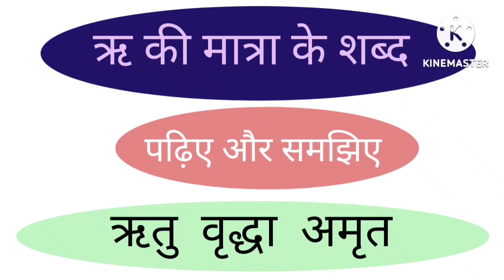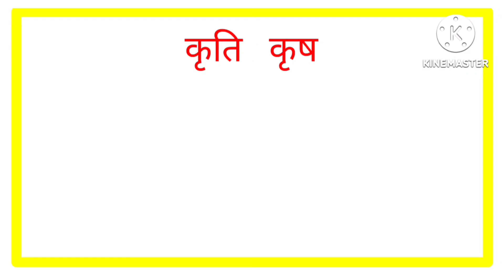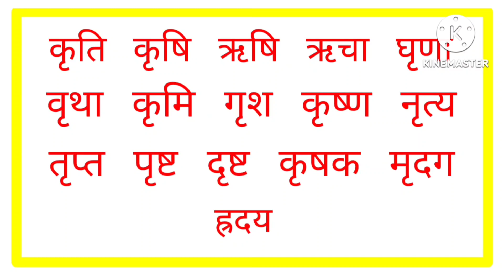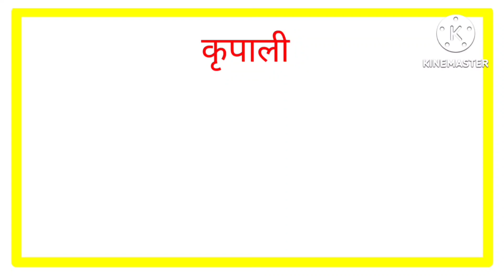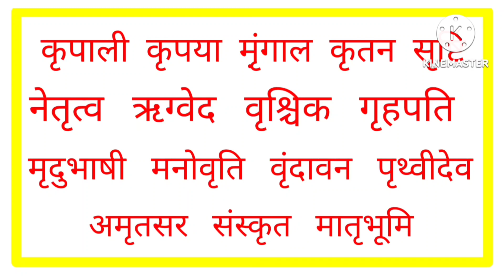ऋ की मात्रा वाले शब्द, ri ki Matra wale shabd